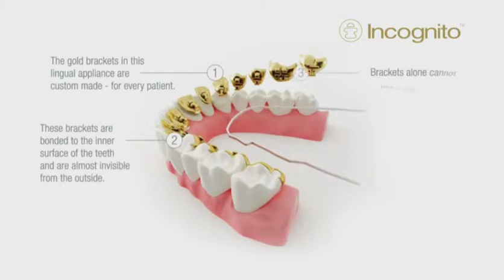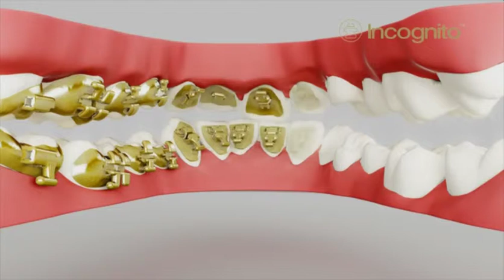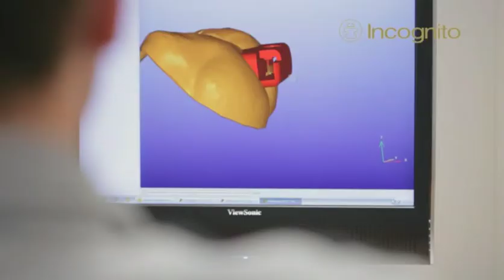Ortodoncia Invisible Incógnito de 3M Unitek / Ortodontia Invisível Incógnito da 3M Unitek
Este es el vídeo del tratamiento de ortodoncia invisible Incognito de 3M Unitek.
Este é o vídeo do tratamento de ortodontia invisível Incognito da 3M.